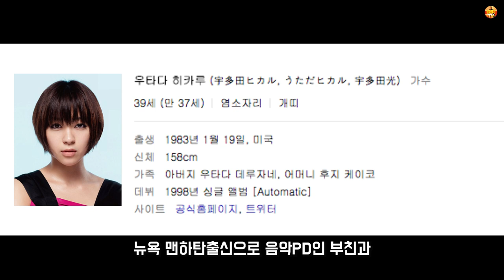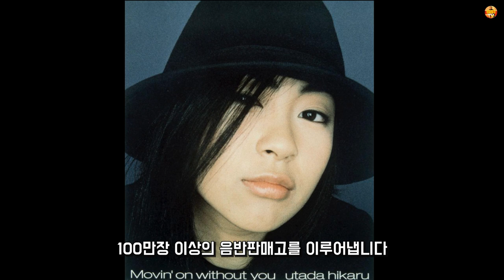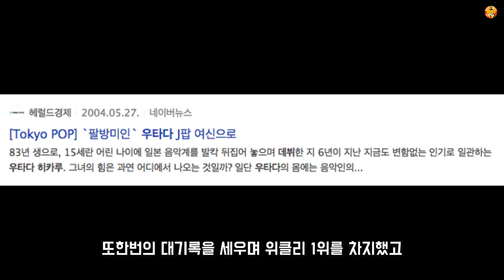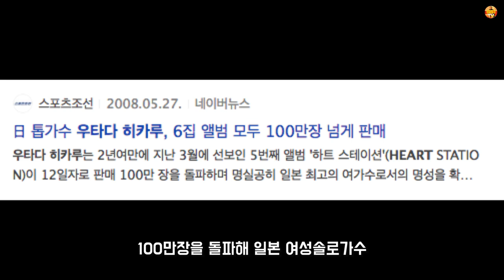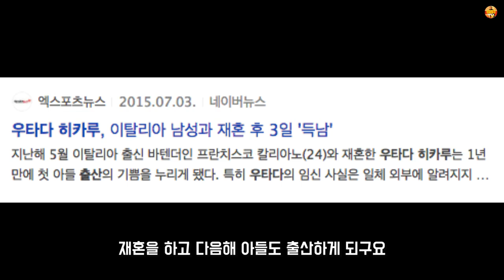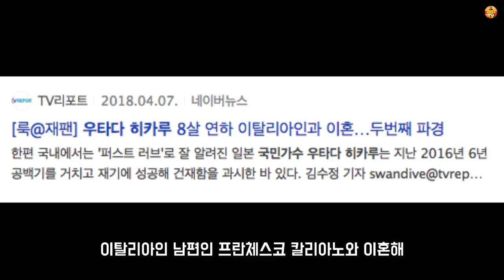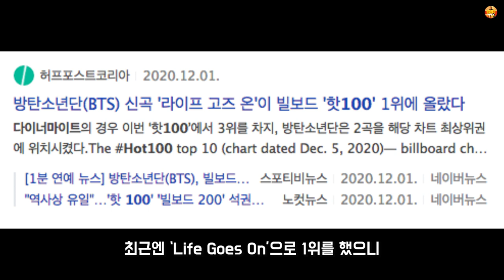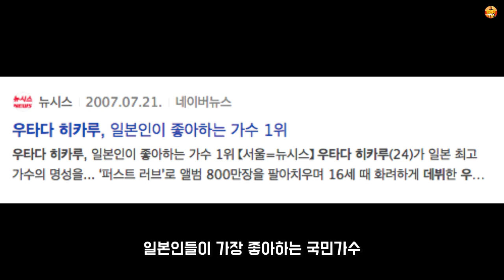J-pop의 천재가수! 기록의 여왕 [우타다 히카루]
J-pop의  여신, 천재 싱어송라이터 우타다 히카루의 데뷔부터 최근 근황까지